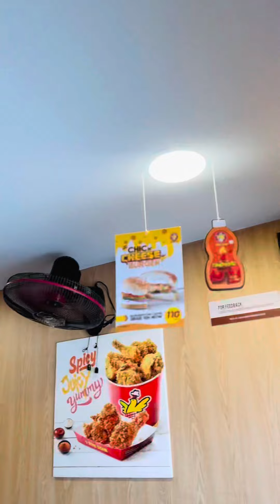Five star chicken 😍🙌🏻